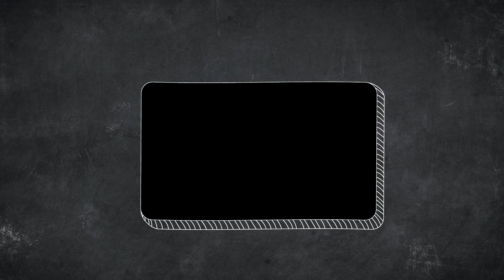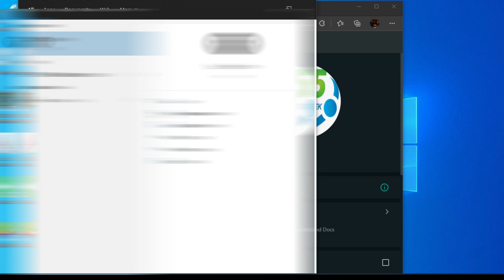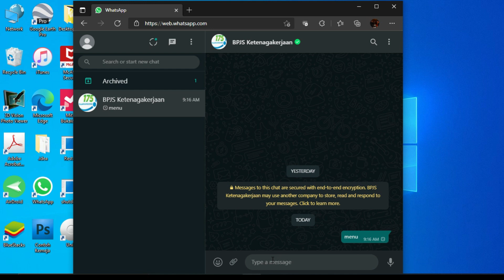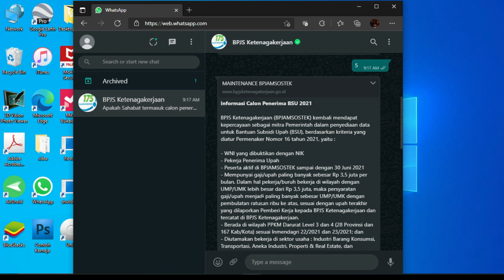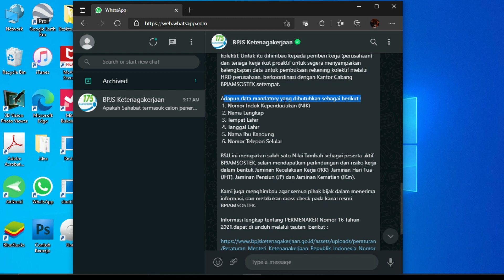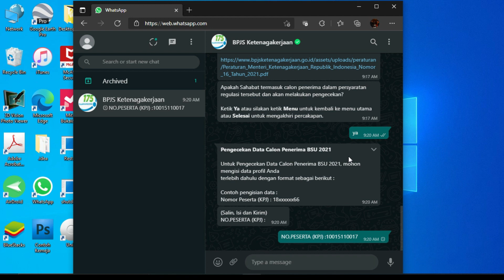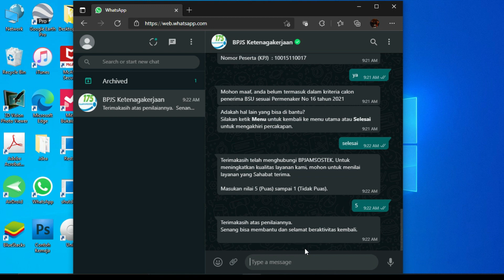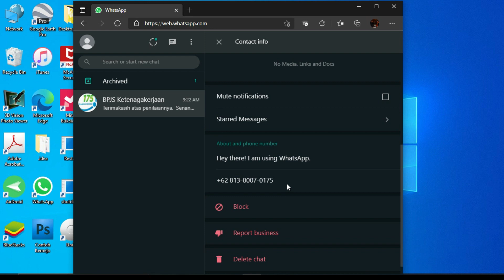Cara cek Bantuan Subsidi Upah (BSU) BPJS Ketenagakerjaan (JAMSOSTEK) melalui Chat Whatsapp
Video ini adalah cara untuk cek apakah anda termasuk yang mendapatkan Bantuan BSU Pemerintah melalui BPJSKetenagakerjaan atau JAMSOSTEK yang diberikan oleh pemerintah bagi penerima upah paling banyak 3.5 Jt atau tiga juta lima ratus ribu rupiah. anda yang mengalami terdampak Covid19 dengan tingkat Level3 dan Level4 dan BPJS anda masih aktif berhak mendapatkan bantuan ini. nah dengan
anda dengan mudah dapat mengetahuinya.
Tonton Videonya untuk membantu anda mengetahui status BSU anda.